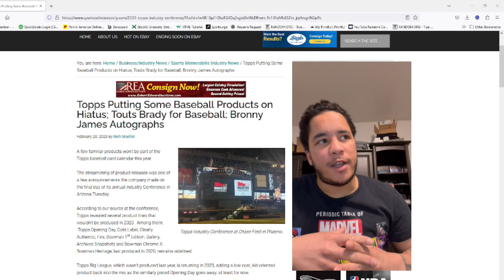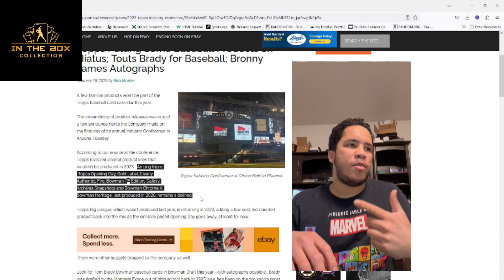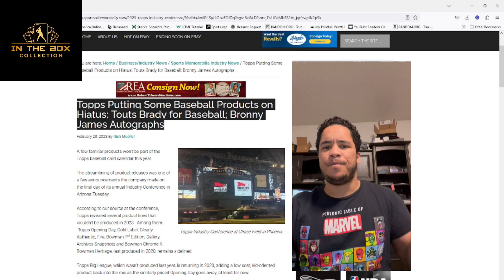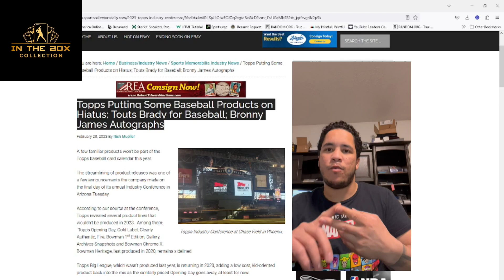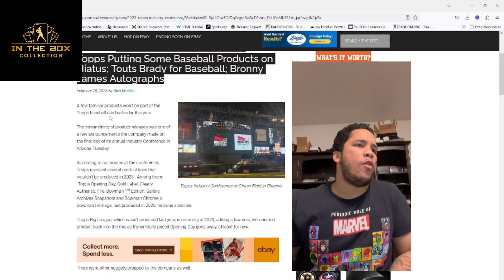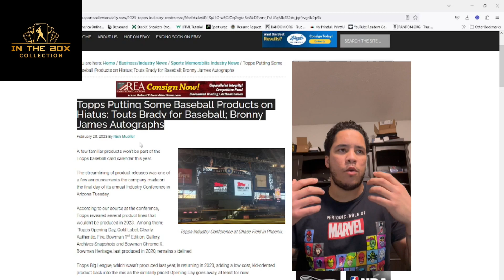2023 Topps Product Hiatus News Reaction!! Some Products Not Coming Back But What's Next??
2023 Topps Product Hiatus News Reaction!! Some Products Not Coming Back But What's Next??